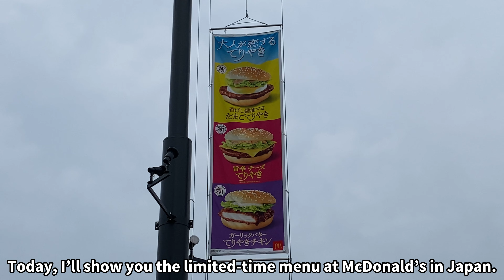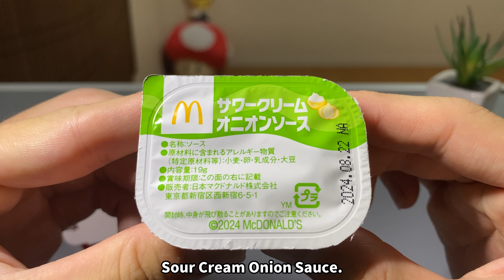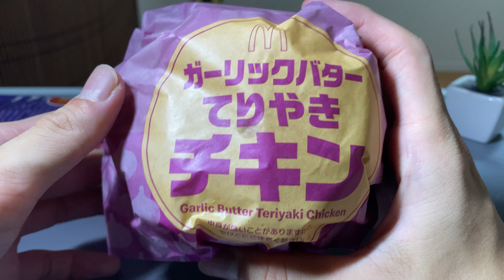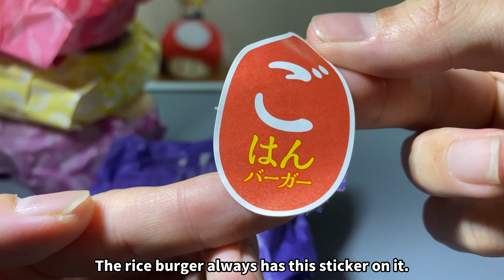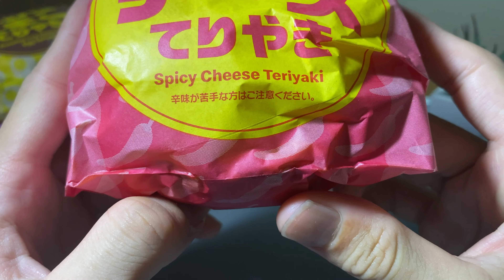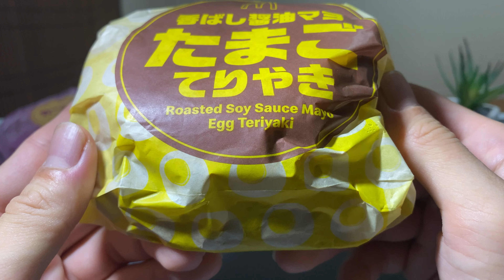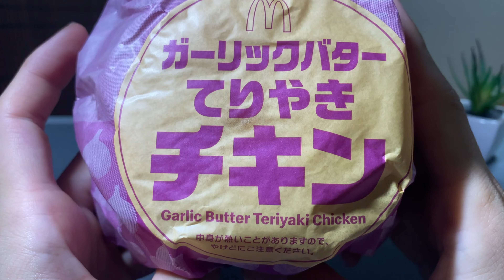Limited-Time Menu at McDonald’s Japan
Eating 8 limited-time menu items at McDonald’s Japan.
In Japan, they were having the Asian Sweets Festival and the Teriyaki Burger Campaign.

1.Banana Caramel Pie
2.McFlurry Almond Mango Ice Cream
3.McShake Salt Lychee
4.Spicy Chicken Nuggets
5.Rice Teriyaki Chicken Burger
6.Spicy Cheese Teriyaki Burger
7.Roasted Soy Sauce Mayo Egg Teriyaki Burger
8.Garlic Butter Teriyaki Chicken Burger

〜　Bonjin Diary  〜

↑My Invitation Code is AB69675424